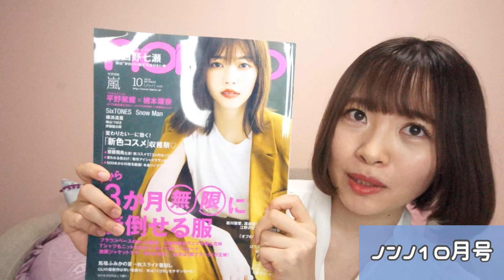【GU】秋の新作購入品紹介！！ノンノ10月号で日向坂46佐々木美玲さんが着用してたコーデまるごと買い！！全部着て紹介します！ニット.オーバーサイズTシャツ.ブラウス.スカートなど【プチプラコーデ】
こんにちは！あみにーです❤︎ジーユーの秋服を5点購入してきましたので紹介します！！動画でも言ったのですが、私は自分でコーデを考えるのが苦手でいつも好きなアイドルやモデルさんを参考に服を買うことが多いです🙇‍♂️今回はnon-no10月号でみーぱんこと佐々木美玲さんがGUの特集に出ていたので、そのコーデをまるごと真似してみました！！163センチが着たらこんな感じだよというのをお伝えできればなと思います！！

・ボウタイブラウス(長袖)AM 01オフホワイト
・フレアロングスカート(フラワー)AM+E 01ブラック
・オーバーサイズT(長袖)JN+E 01オフホワイト
・アゼVネックニットベストQ 09ブラック
・プリーツロングスカートNC 58ダークグリーン

「あみにー」で検索！

色んなことに挑戦できるマルチクリエイターになりたいです👡
よくあげる動画:日常.ルーティン.ダイエット.垢抜け.乃木坂46(高山一実推し).ディズニー.検証